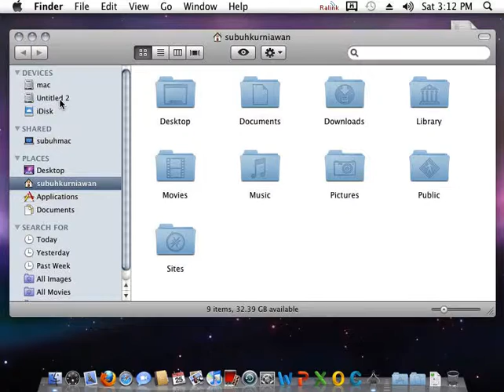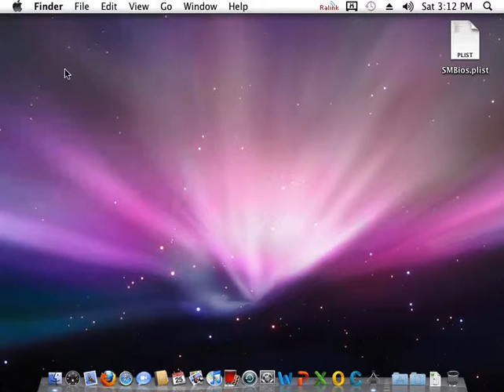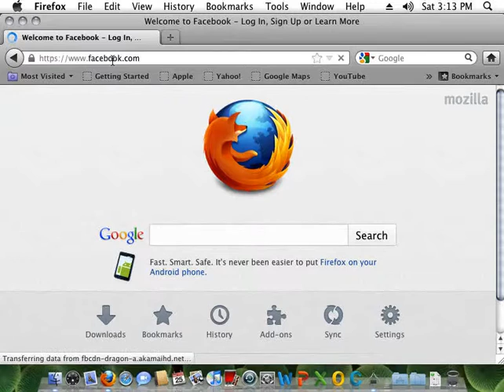Acer AspireOne OA532h runs OSX 10.6.3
Intel® Atom™ processor N450 (512 KB L2 cache, 1.66 GHz, DDR2 667 MHz) Intel® Graphics Media Accelerator 3150 (Intel® GMA 3150), 64 MB of dedicated video memory
Installer : iatkos s3 v2 snow leopard 10.6.3